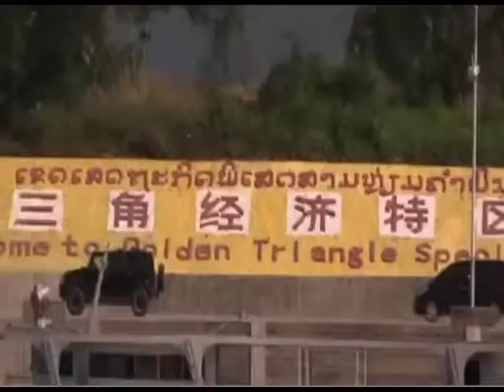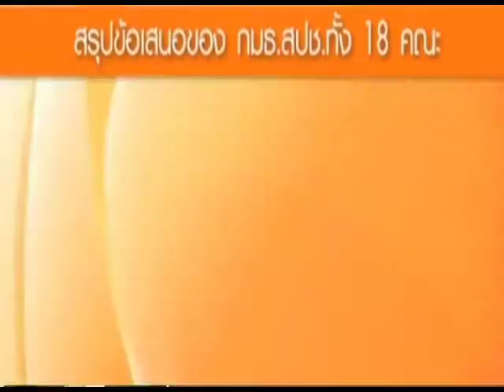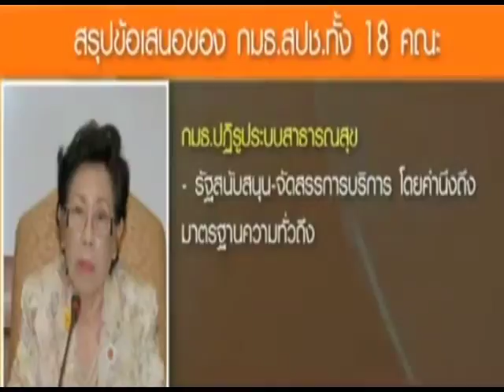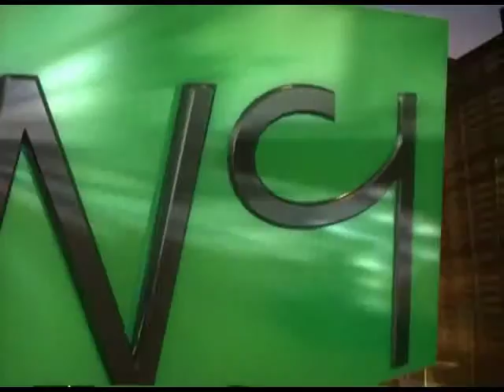ข่าวภาคภาษาอังกฤษ 15 ธ ค 2557 part2